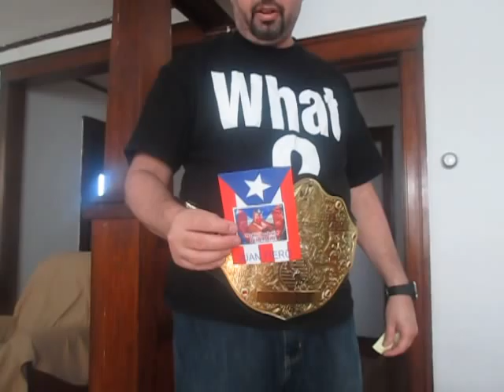LIVE VIDEO - DRAFT SUPERSTARS AND DIVAS - APRIL 5, 2013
THIS VIDEO HAS THE DRAFTING OF ALL THE CREATED SUPERSTARS, EXCEPT FOR THE LEGEND AND THE ICON, WHO WILL REMAIN IN THEIR BRANDS. SO LISTEN CAREFULLY AND FROM NEXT WEEK ON, YOU WILL BE IN THE BRAND YOU WERE DRAFTED IN TODAY!